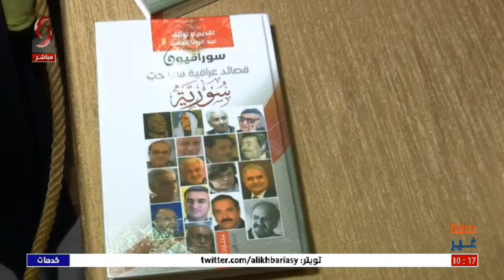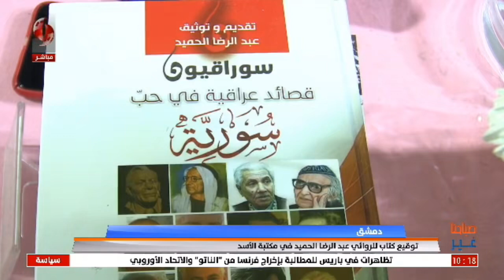توقيع كتاب للروائي عبد الرضا الحميد في مكتبة الأسد بدمشق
تقرير: عدي الأسمر